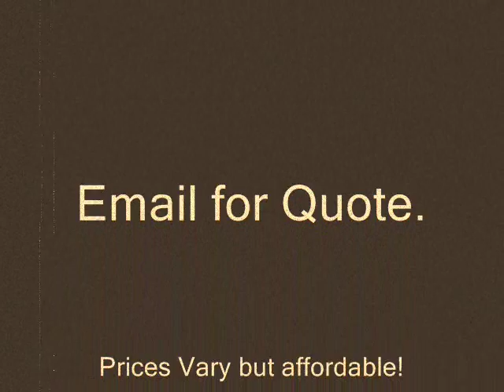Commision Pet Portraits/Animal Artist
I am a digital artist based in London.
Commisions are currently open.
Can be delivered through email or printed and posted. All I require is at least one decent photo for reference. Doesn't have to be your pet It can be fantasy I am quite adaptable.
prices by quote via email. Its extreamly affordable. Payment via paypal/cheaque.